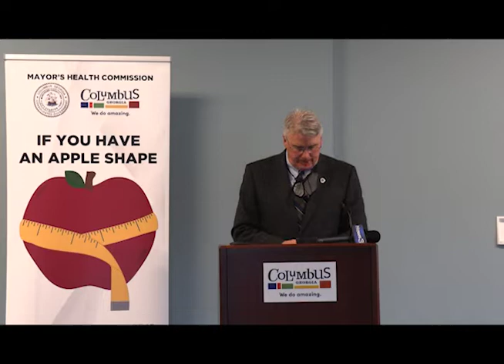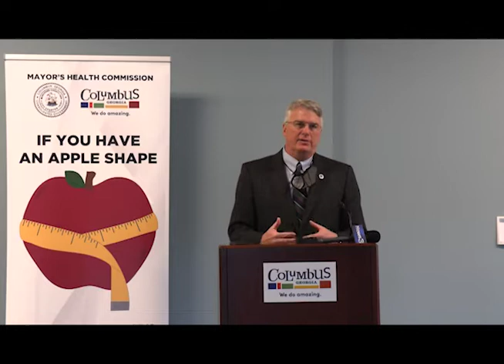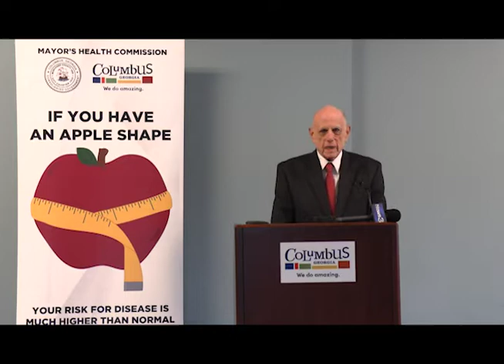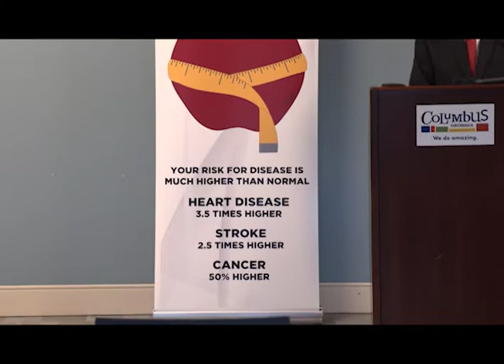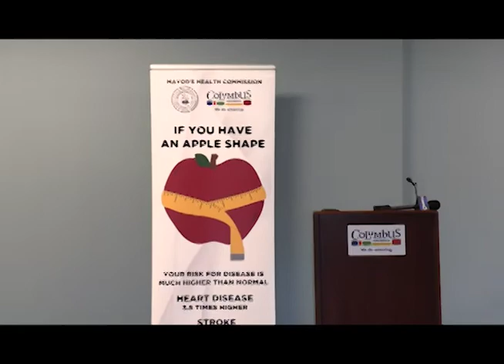News Press Conference on The Mayor's Health Initiative